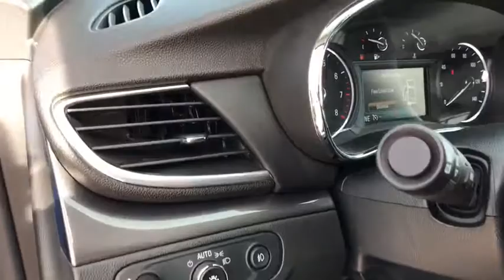2017 BUICK ENCORE Great Falls, Missoula, Helena, Billings, Kalispell, MT HB132356HA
BLUE USED 2017 BUICK ENCORE available in Great Falls, Montana at Lithia Honda Great Falls. Servicing the Missoula, Helena, Billings, Kalispell, MT area.
2017 BUICK ENCORE FWD 4DR LEATHER - Stock#: HB132356HA - VIN#: KL4CJCSB0HB132356

Lithia Q Certified. FUEL EFFICIENT 33 MPG Hwy/25 MPG City! Heated Seats, Satellite Radio, Back-Up Camera, Onboard Communications System, Dual Zone A/C, Remote Engine Start, TRANSMISSION, 6-SPEED AUTOMATIC, ELEC... Turbo AND MORE!br /br /SHOP WITH CONFIDENCEbr /2 Years/ 100,000 Mile Warranty, Powertrain Coverage, A thorough 128-Point mechanical and appearance inspection is performed, Only ASE Certified Technicians who have completed Q Certified training on our existing standards, Rental Reimbursement, Nationwide Protection, A deductible per visit will apply br /br /KEY FEATURES INCLUDEbr /Heated Driver Seat, Back-Up Camera, Satellite Radio, Onboard Communications System, Aluminum Wheels, Remote Engine Start, Dual Zone A/C, Heated Seats Privacy Glass, Keyless Entry, Child Safety Locks, Steering Wheel Controls, Heated Mirrors. br /br /OPTION PACKAGESbr /TRANSMISSION, 6-SPEED AUTOMATIC, ELECTRONICALLY-CONTROLLED WITH OVERDRIVE includes Driver Shift Control (STD), ENGINE, ECOTEC TURBO 1.4L VARIABLE VALVE TIMING DOHC 4-CYLINDER SEQUENTIAL MFI (138 hp [102.9 kW] @ 4900 rpm, 148 lb-ft of torque [199.8 N-m] @ 1850 rpm) (STD), AUDIO SYSTEM, BUICK INTELLILINK RADIO, AM/FM STEREO with 8 diagonal Color Touch Screen, includes 2 USB ports, Bluetooth streaming for audio and select phones and Phone Integration for Apple CarPlay and Android Auto capability for compatible phone (STD). Buick Essence with COASTAL BLUE METALLIC exterior and SHALE / EBONY ACCENTS interior features a 4 Cylinder Engine with 138 HP at 4900 RPM*. AutoCheck One Owner br /br /BUY FROM AN AWARD WINNING DEALERbr /Honda of Great Falls sells New Honda's and used cars, trucks & SUVs of all makes and models in Great Falls, MT. We have a strong and committed sales staff with many years of experience satisfying our customers' needs. Feel free to browse our inventory online, request more information about vehicles, set up a test drive or inquire about financing! br /br /Price does not include title, license, or dealer doc fees. See dealer for details.  br /